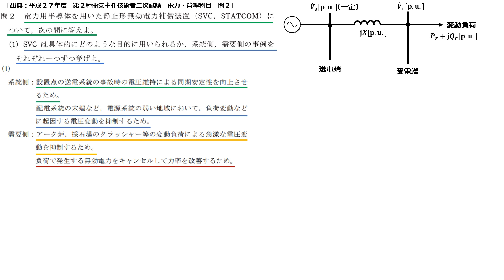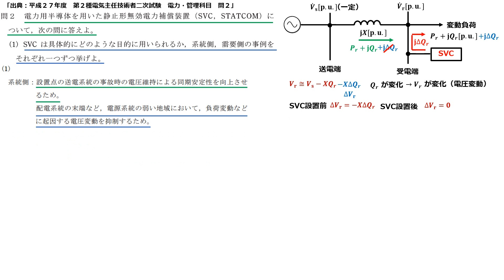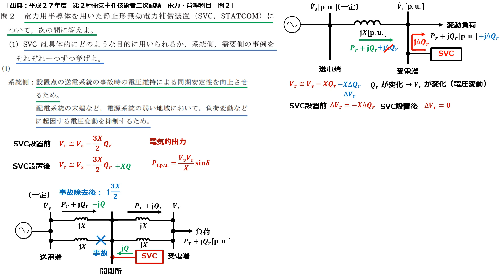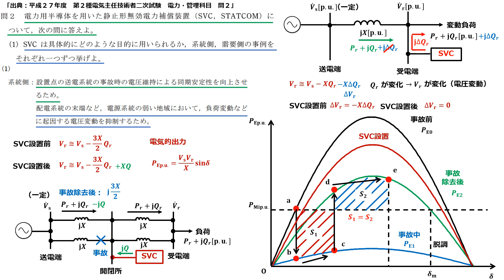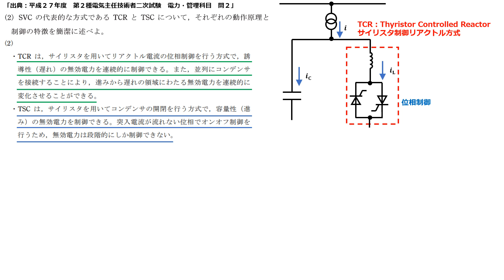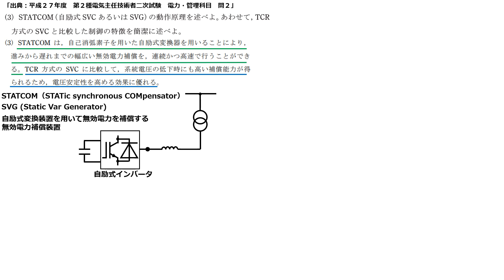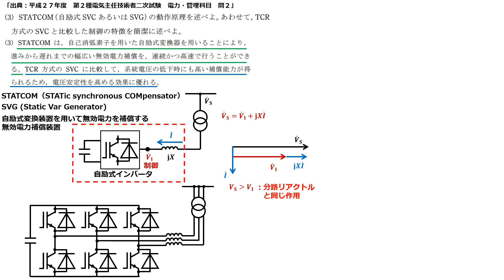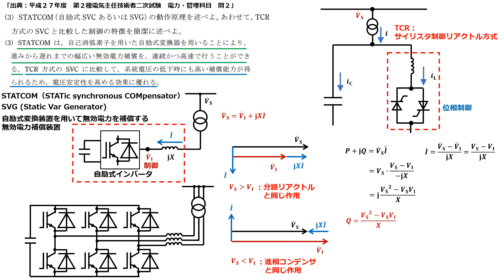【電験二種二次 電力管理 （平成27年問2）】SVC「TCR/TSC」・STATCOM（過去問徹底解説）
TCRは遅れ無効電力を連続的に制御、TSCは進み無効電力を段階的に制御、STATCOMは遅れ・進み無効電力を連続的に制御できます。

▼電圧の近似式について

▼同期安定性について

▼複素電力と遅れ無効電力の関係

0:15 問題文
1:03 解説